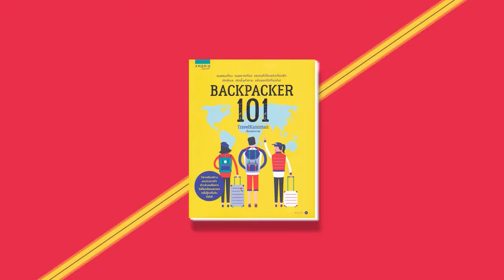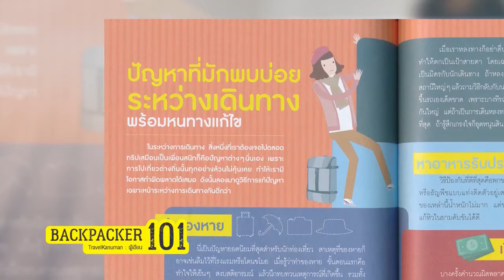Book Guide by SE-ED : Backpacker 101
คนชอบเที่ยว คนอยากเที่ยว และคนที่เที่ยวแล้วเที่ยวอีก เลิกลังเล เลิกตั้งคำถาม แล้วออกไปเที่ยวกัน!

ผู้เขียน : อนุพันธุ์ สุขะปิณฑะ (TravelKanuman),นิธิธาดา สุขะปิณฑะ (Travelkanuman)